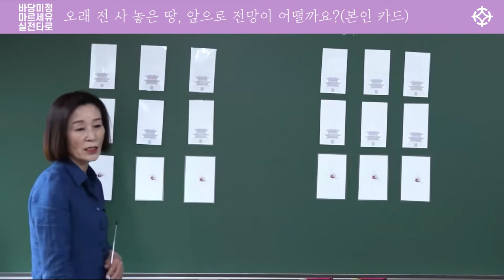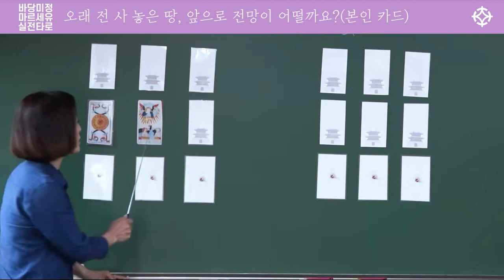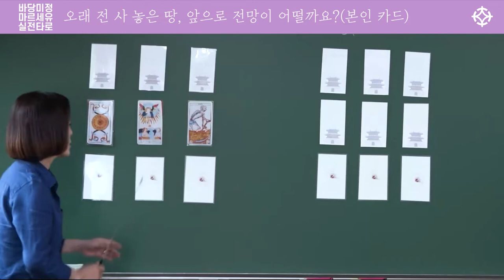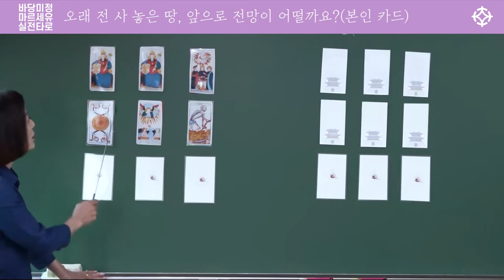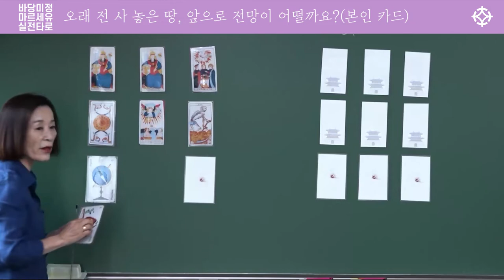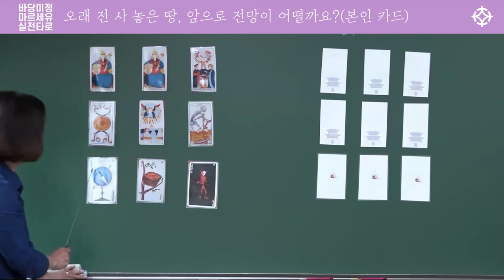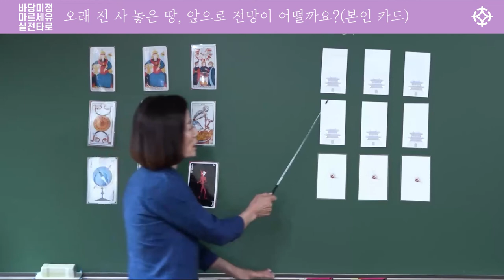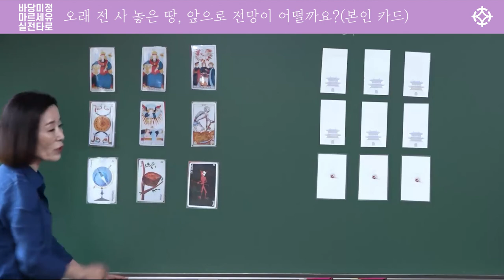[ 마르세유 타로 ] 가지고 있는 땅, 오를까요? 전망 (본인 카드) - 바당미정 선생님 [ 대통인.com ]